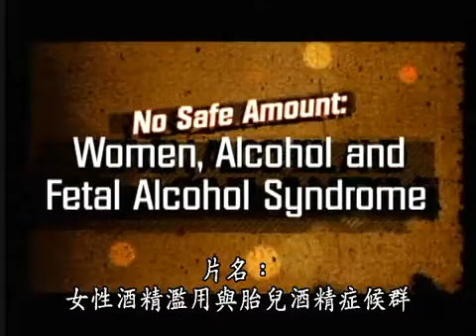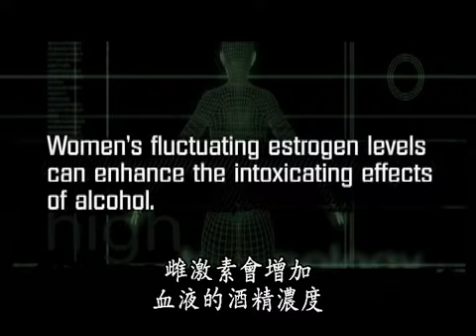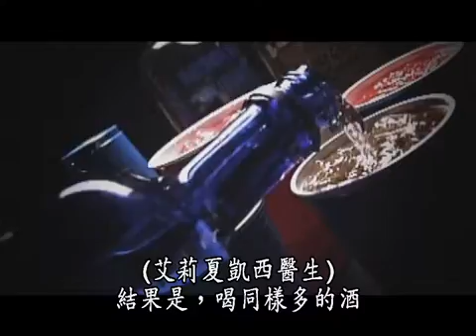女性酒精濫用與胎兒酒精症候群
本節目實地訪問曾經輕易濫用酒精的青少年，並且用動畫解說子宮內的胎兒會如何受到酒精的影響，看看因為母親酗酒，使人生遭受胎兒酒精症候群影響的少女；這些都強調了酒精對女性有特別的危險性。一位女性以親身經歷說明結伴喝酒，使女性遭受強暴的機率大大提高。再加上女性獨特的生理結構、體型與代謝過程跟男性不同。一位曾經昏迷三天的女性述說大量飲酒可能會導致女性死亡。飲酒對生理的衝擊無疑會造成上癮、腦部永久損傷，與無法復原的胎兒酒精症候群。